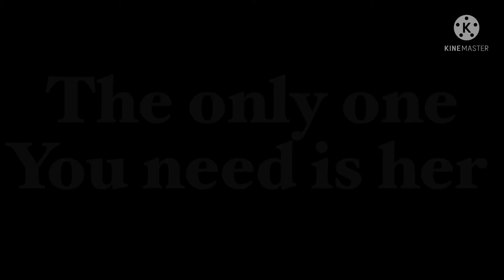High Hopes MEP // part 9 & 10 // remake // read pinned comment